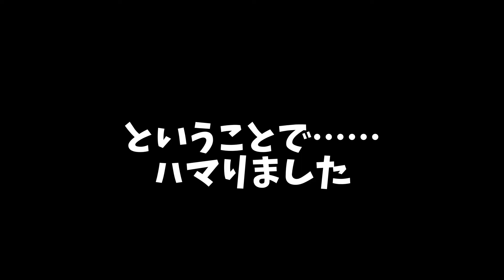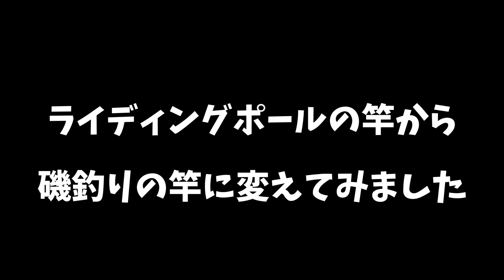ちゃんねる鰐さんにウシガエル釣り教えてもらった結果…こうなりました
コメント大歓迎\(°∀° )/登録Goodボタンよろしくお願い致します！

※ご依頼、映像使用はTwitterまでご連絡お願い致します

【BGM素材】

【効果音素材】

OtoLogic様